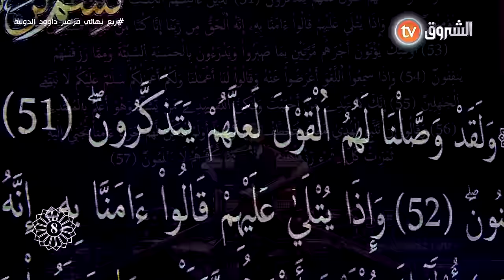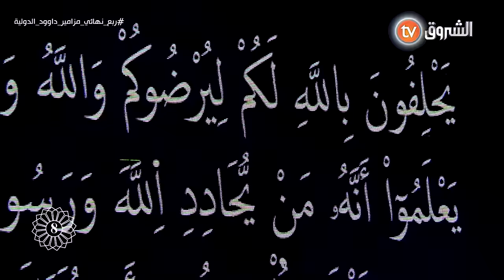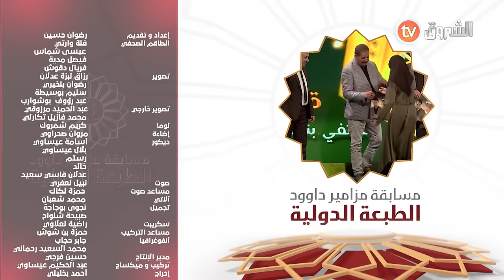من أقوى الأعداد التي ستشاهدونها | مزامير داوود | البرايم الثالث | العدد كاملا